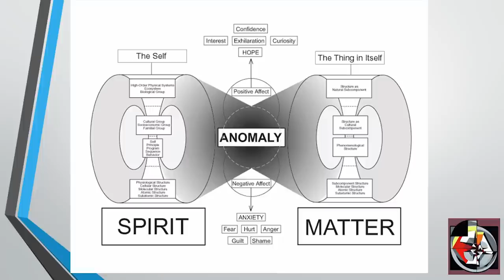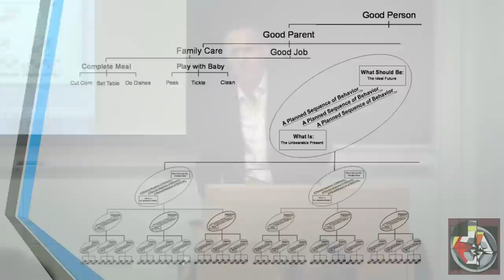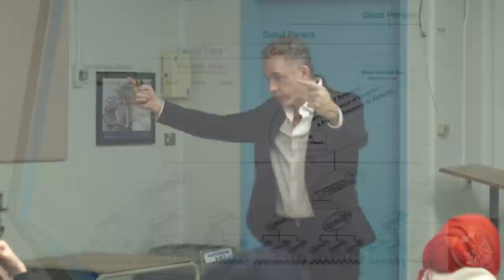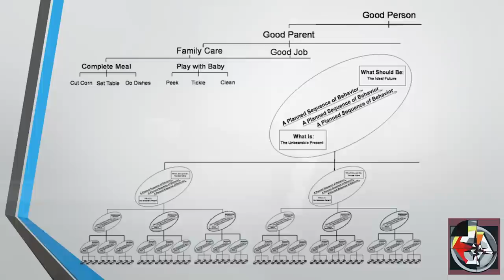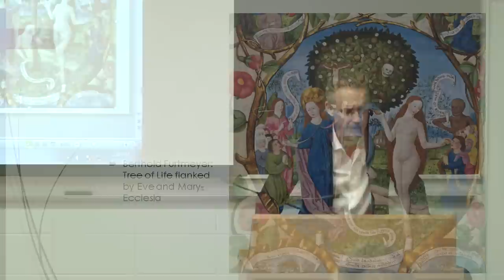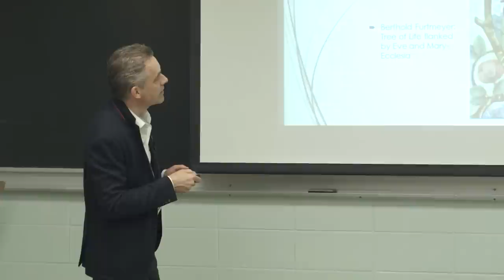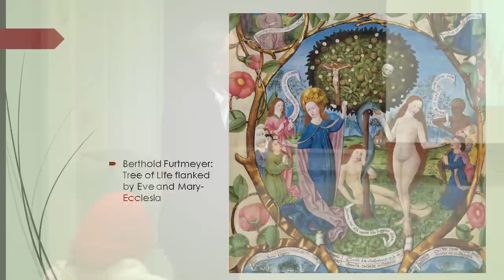2017 Maps of Meaning 12: Final: The Divinity of the Individual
In this, the final Maps of Meaning lecture for 2017, I review the year and its offerings: What is a belief system? Why are people so inclined to engage in conflict to protect their belief systems?

It's partly because our belief systems are not only systems of belief, but structures that serve to render everyone who participates in that belief and its dramatization and acting out in the world predictable, trustworthy and cooperative (even when competing).

Is there a hierarchy of rank or value among belief systems, or are they merely arbitrary?

What is the relationship between descriptions of the objective world and moral guidelines? How do you determine how to conduct yourself in the world? What should you do (and is that question even genuine -- or answerable?)

What inbuilt structures do you bring into the world, as a consequence of biological evolution, that help you orient yourself in life, in the face of its overwhelming complexity? What is the relationship between the games that children learn to play when becoming socialized and the cultural structures that guide us in broader society? How is all this related to the underlying symbolic structures (religious structures) that sit at the base of our societies and belief structures?

--- BOOKS ---

--- LINKS ---

--- PRODUCTS ---